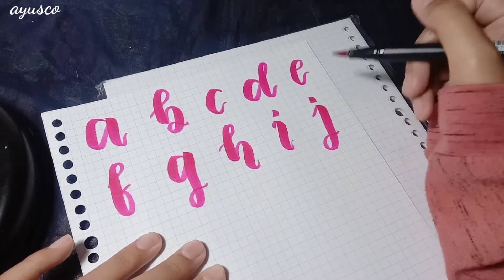🍂Belajar lettering pemula || alphabet lettering🍀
Assalamualaikum semuanya🤗
Hai! hallo temen-temen
selamat datang di channel aku ayusco, di vidio kali ini aku bikin tutorial alphabet littering menggunakan brush pen dari artline stix. Tutorial ini cocok buat para pemula.